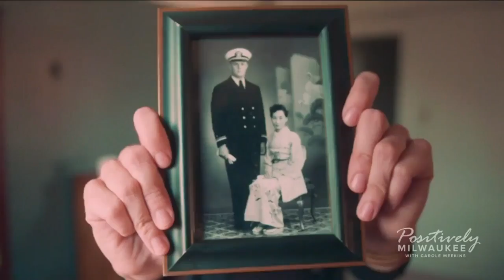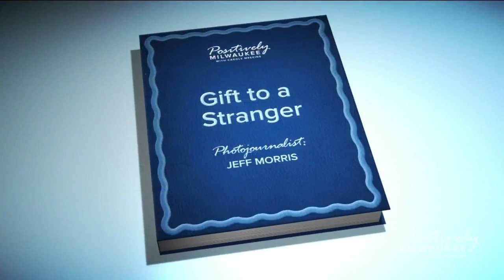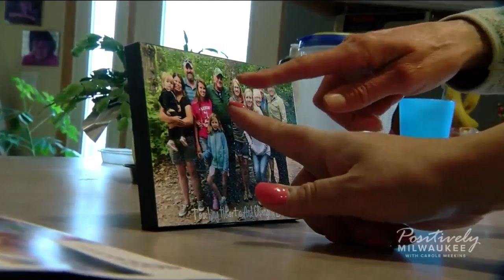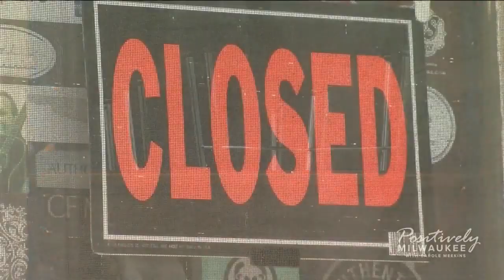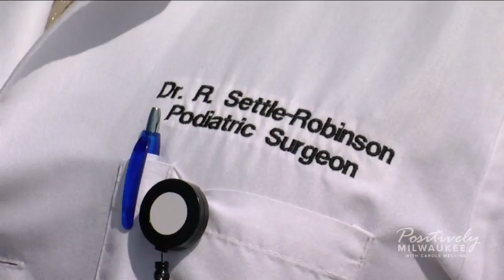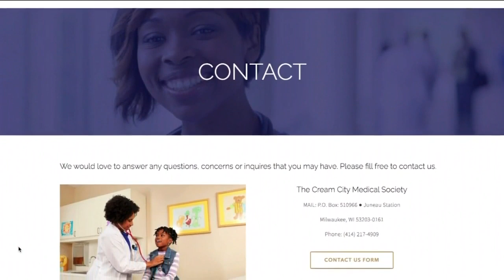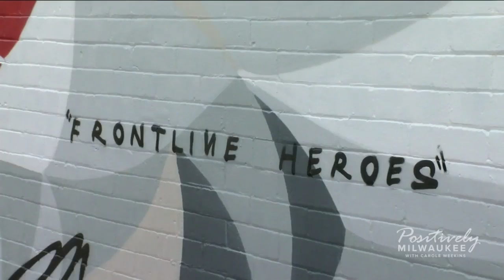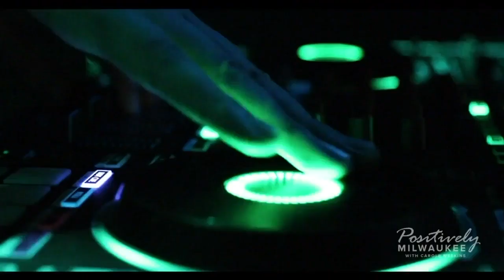Positively Milwaukee with Carole Meekins: Episode 9 (04/19/20)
Welcome to week 9! Check out some positive things happening around Milwaukee this week in episode 9 of Positively Milwaukee.